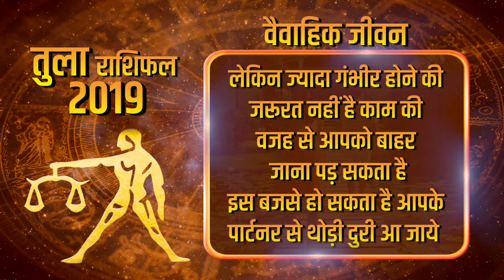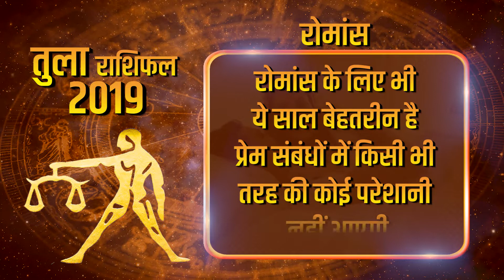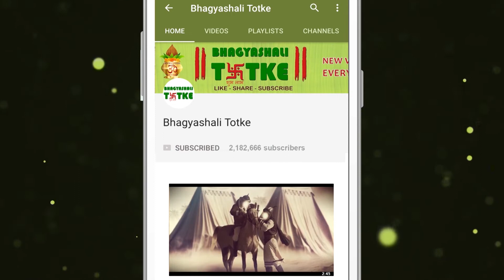राशिफल 2019 - तुला राशि || Accurate Horoscope 2019 - Libra || Tula Rashi Zodiac sign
साल 2019 की शुरुआत में शनि – धनु राशि, गुरु – वृश्चिक राशि और राहु 6 मार्च, 2019 को मिथुन राशि में रहेगा। वहीं केतु धनु राशि, गुरु राशि परिवर्तन कर 30 मार्च को धनु राशि और फिर 25 अप्रैल को वृश्चिक राशि में गोचर कर 5 नवंबर को वापिस धनु राशि में गोचर करेगा। ये 10 अप्रैल को वक्री होकर 11 अगस्त को मार्गी होगा। शनि 30 अप्रैल को वक्री होकर 18 सितंबर को मार्गी होगा।

पारिवारिक जीवन
तुला राशि के लोगों का पारिवारिक जीवन सामान्य रहेगा। परिवार में कोई उत्सव या समारोह का आयोजन किया जा सकता है जोकि आपके लिए यादगार रहेगा। परिवार के सदस्यों के साथ कहीं घूमने जा सकते हैं। इस साल आपके घर मेहमानों का आना-जाना लगा रहेगा। शादी या बच्चे का जन्म भी हो सकता है।

In the beginning of the year 2019, Saturn - Sagittarius, Guru - Scorpio and Rahu will remain in Gemini on March 6, 2019. At the same time, Ketu Sagittarius Zodiac, the master zodiac will transit into the Sagittarius amount on March 30 after transferring the sagittal amount on March 30 and then on 25th April in Scorpio amount. This will be a curve on 11th April, on 11th August. Saturn will be on the 18th of April on the afternoon of April 18th.

family life
Family life of people of Libra zodiac will be normal. Any celebration or ceremony can be organized in the family, which will be remembered for you. Can go somewhere with family members. This year your home guests will be visiting Marriage or child may also be born.